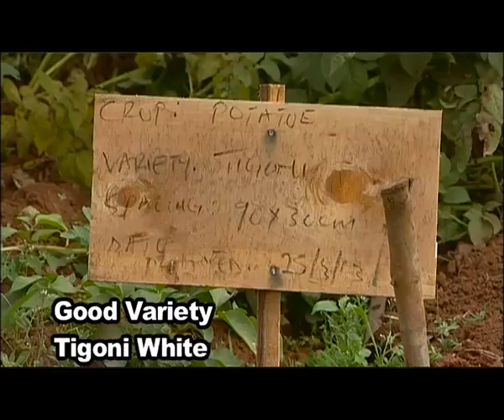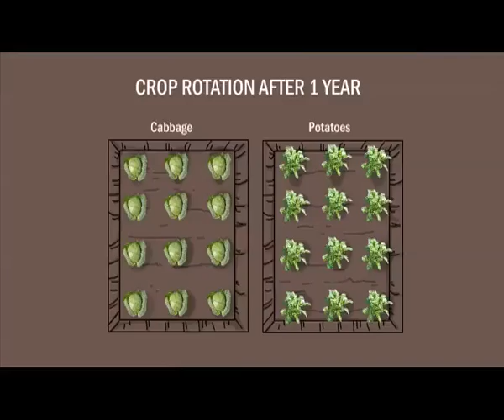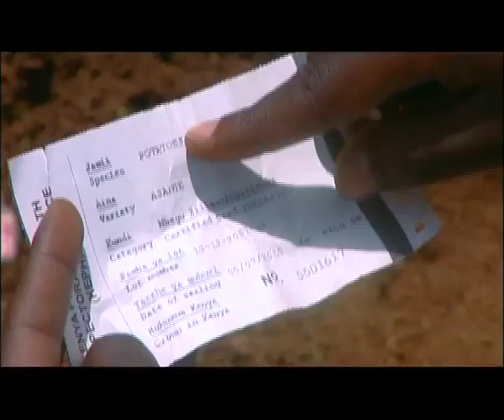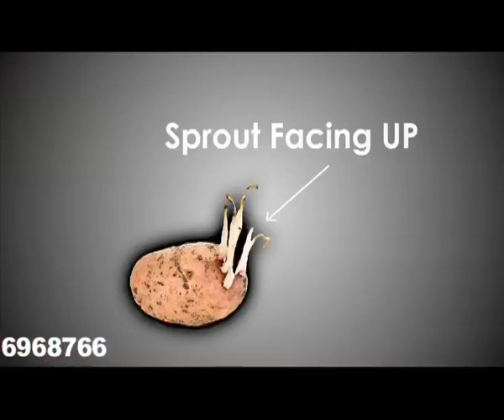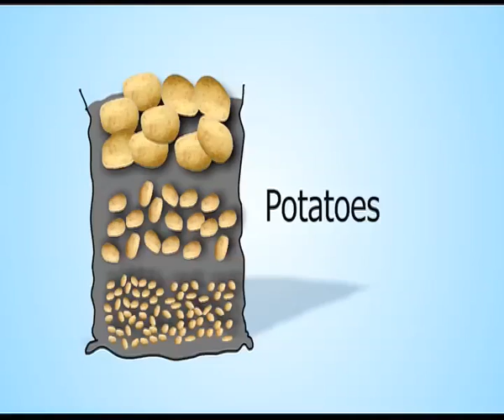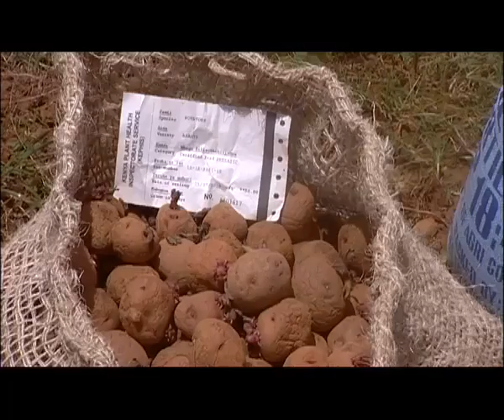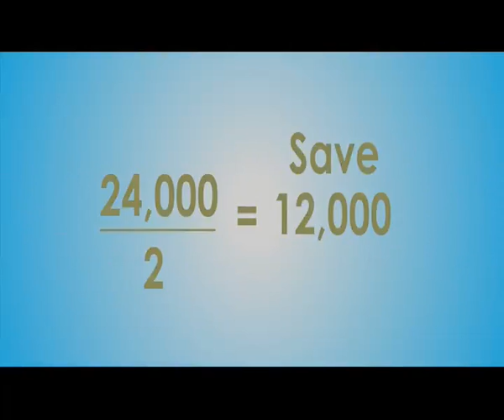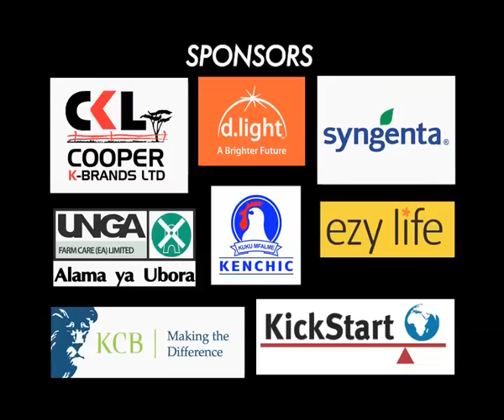Shamba Shape Up Series 3 - Ep 12: Potatoes, Water Pan, Chicken Vaccination and Jikos (English)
On Lucy and Charles farm in Timau we look at potato farming (planting, storing & markets),
Chickens (vaccines & antibiotics), Rainwater Harvesting and Energy Saving Jikos.